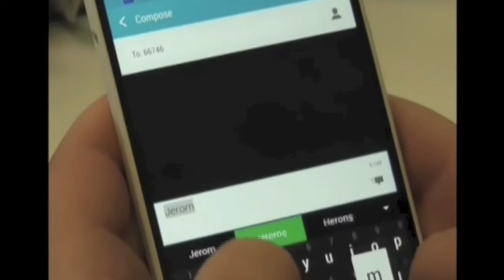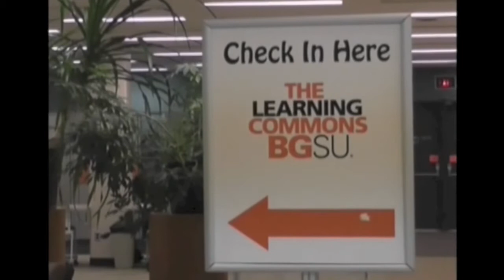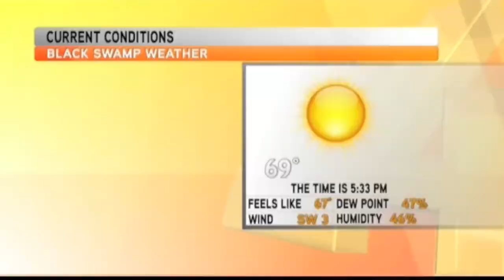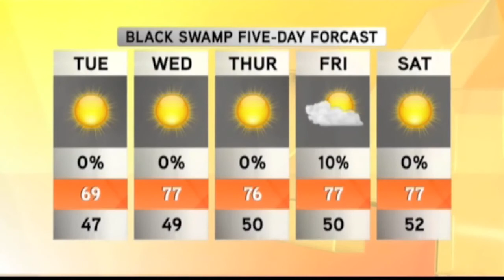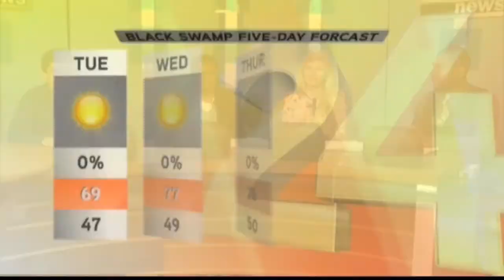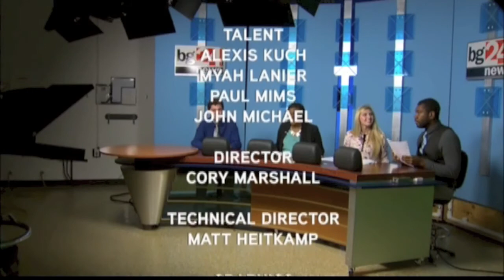BG24 News - Tuesday 9/23/14